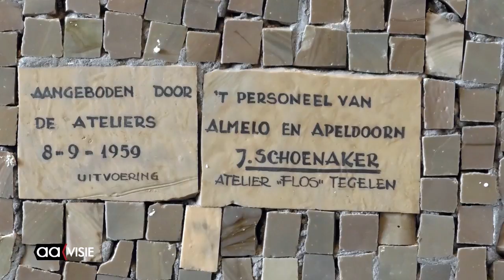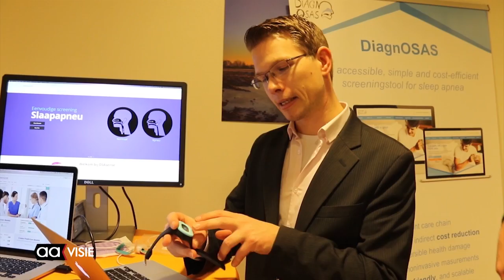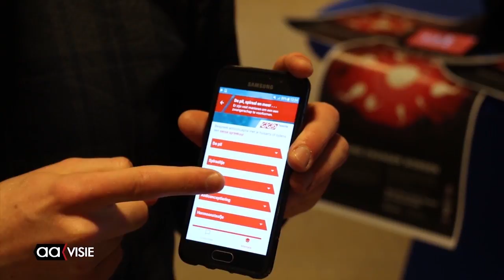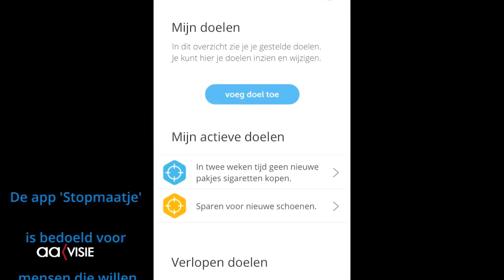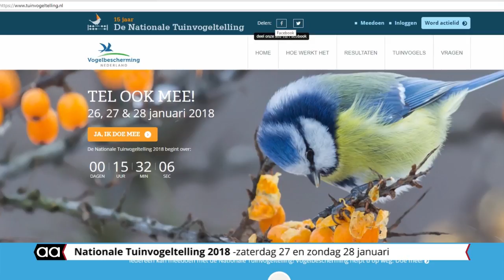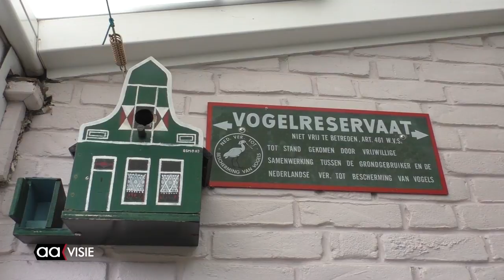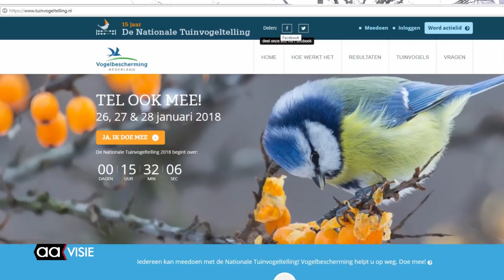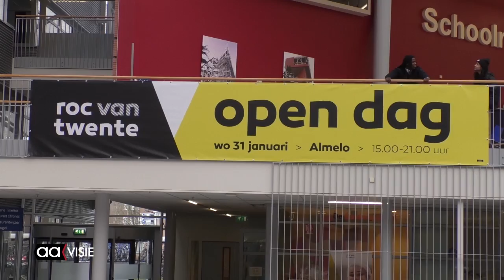Allemaal Almelo week 4, januari 2018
Het weekjournaal van Almelo: Almelo krijgt plastic afvalbakken, Fusie CAA en SAP ver weg, Open Dag Bouwmensen, Voorleesontbijt in de bieb, Mozaïekwand krijgt nieuwe plek, e-Healthmarkt in ZGT, de Aagenda voor deze week en nog veel meer...